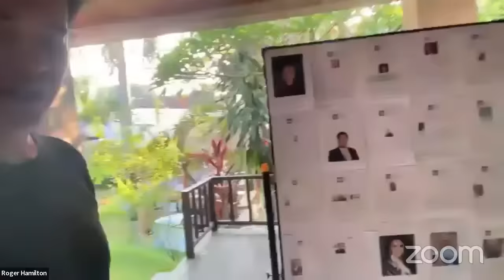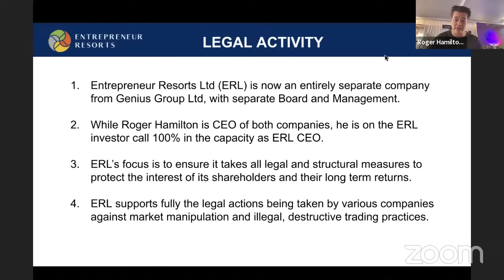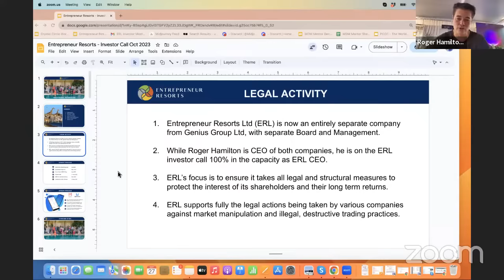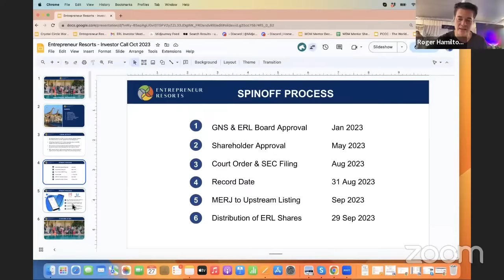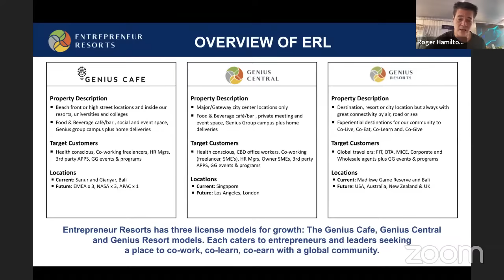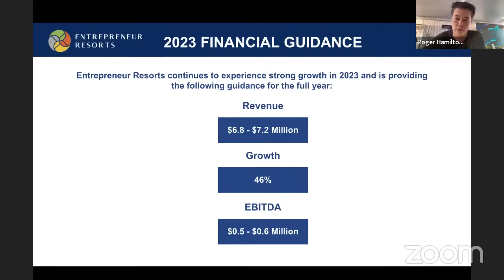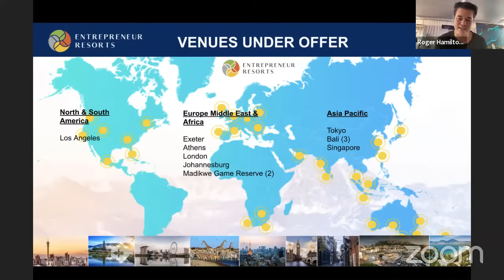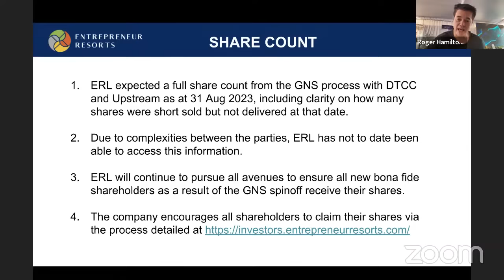Entrepreneur Resorts - October 2023 Investors Call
Join me, Roger Hamilton, CEO of Entrepreneur Resorts for the October Entrepreneur Resorts Investors Call

Livestream Information:
Time: Tuesday, Oct 27, 2023, at 7am Singapore

Music credits

UMDB6X8P53UVOAHF
Fireworks
Lunareh

J3STFSUEB1PRG0RW
Boom Boom
Adrian Walther

INRMJX5V1JJA6EMZ
Fearless
Daniel King

S6UGCBI0BX7Q9Q6W
Reaching
Lone Canyon